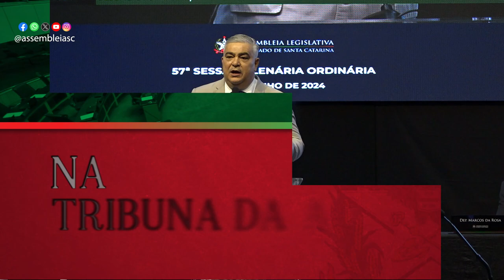Na Tribuna - Confira o que foi destaque na tribuna em Joinville - 05/06/24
A sessão ordinária desta quarta-feira foi realizada na Expoville, no município de Joinville, dentro do programa Alesc Itinerante. A iniciativa celebra os 190 anos do parlamento catarinense. Dentre os destaques estão o dia nacional do meio ambiente e o repasse de recursos provenientes das emendas parlamentares impositivas para entidades.